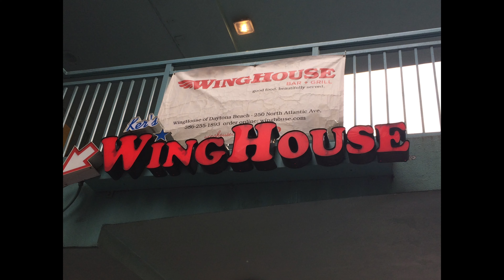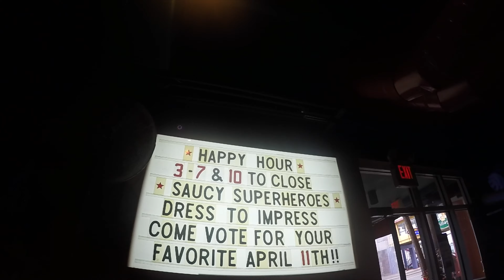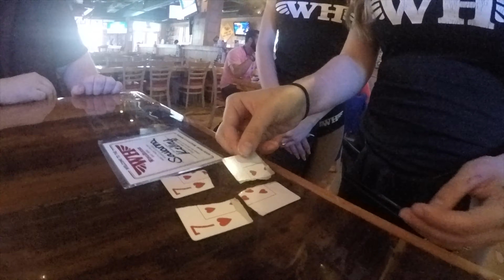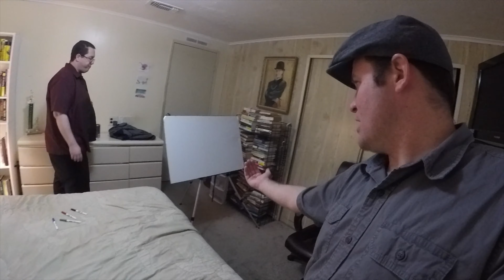Ker's Wing House Magic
Randel!  Fears! WingHouses And Magic! JOIN US! SHAll YOU?

Another Adventure Vlog Is Here. Randel And Fears Travel To Daytona Beach Florida And Randel Shows Me The Ker's Wing House And I Got To Say We Had A Good Time. Randel Does Some Magic For  Some Winghouse Lady's.  Randel Impresses All The Lady's With His Magic Wonder.  If You Like Magic, Hot Ladies, Adventure Vlogs, And Good Times, Then This Vlog Is For You.

May The Bung Be With You All!